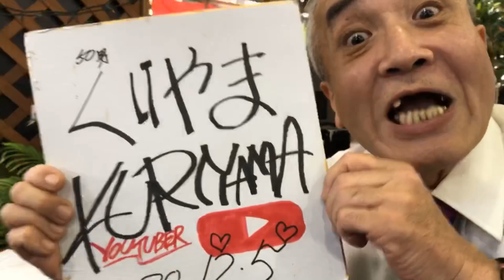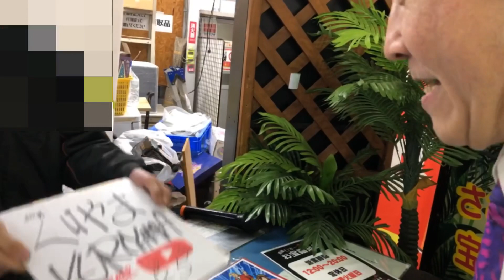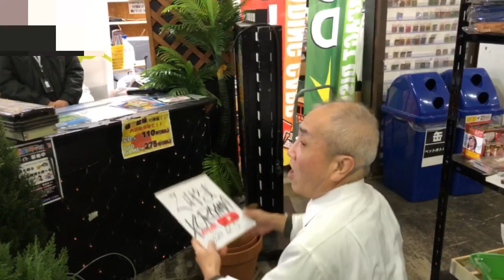有名YouTuberのサインだと言って売れば栗山のサインはいくらで買い取ってくれるのか？